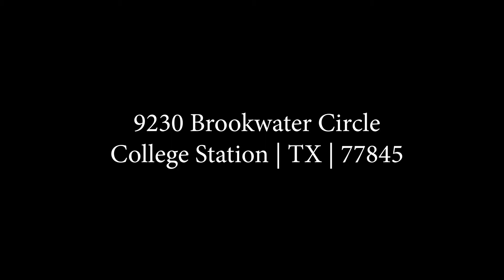9230 Brookwater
4 Bed 2.5 Bath